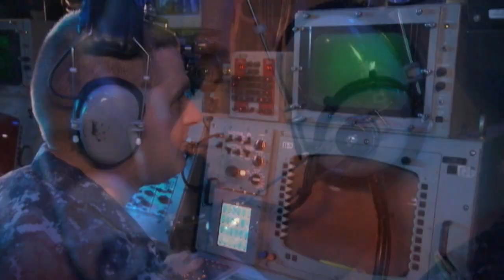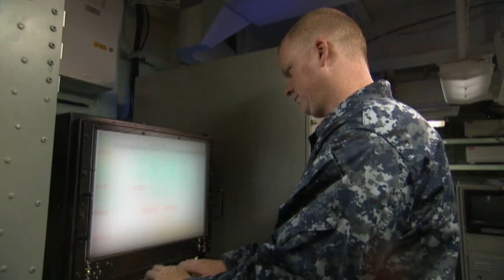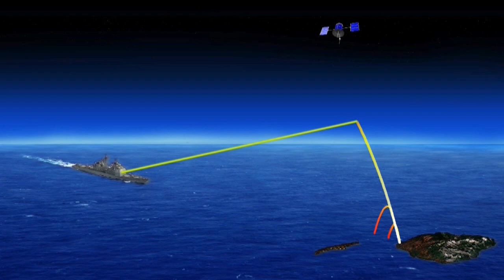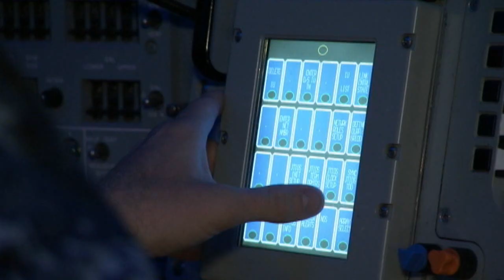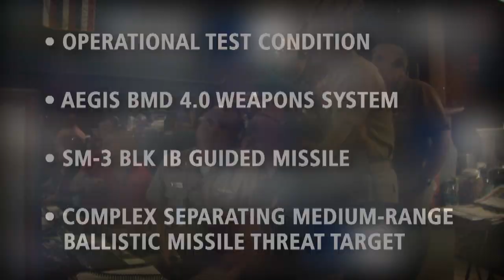Aegis BMD Stellar Raven (FTM-22) Flight Mission Success Quicklook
Aegis Ballistic Missile Defense System Completes Successful Intercept
Flight TestThe Missile Defense Agency (MDA), U.S. Pacific Command, and U.S. Navy sailors aboard the USS Lake Erie (CG 70) successfully conducted an operational flight test of the Aegis Ballistic Missile Defense (BMD) system, resulting in the intercept of a medium-range ballistic missile target over the Pacific Ocean by the Aegis BMD 4.0 Weapon System and a Standard Missile-3 (SM-3) Block IB guided missile.

At approximately 7:33 p.m. Hawaii Standard Time, Oct. 3 (1:33 a.m. EDT, Oct.4), a medium-range ballistic missile target was launched from the Pacific Missile Range Facility on Kauai, Hawaii. The target flew northwest towards a broad ocean area of the Pacific Ocean. Following target launch, the USS Lake Erie detected and tracked the missile with its onboard AN/SPY-1 radar. The ship, equipped with the second-generation Aegis BMD weapon system, developed a fire control solution and launched the SM-3 Block IB guided missile to engage the target. The SM-3 maneuvered to a point in space and released its kinetic warhead. The kinetic warhead acquired the target reentry vehicle, diverted into its path, and, using only the force of a direct impact, engaged and destroyed the target.

Program officials will assess and evaluate system performance based upon telemetry and other data obtained during the test.

This test exercised the latest version of the second-generation Aegis BMD Weapon System, capable of engaging longer range and more sophisticated ballistic missiles.

Today's event, designated Flight Test - Standard Missile-22 (FTM-22), was the fifth consecutive successful intercept test of the SM-3 Block IB guided missile with the Aegis BMD 4.0 Weapon System. Findings of operational tests, FTM-21 and 22 will support follow-on production decisions for the SM-3 Block IB guided missile.

FTM-22 is the 28th successful intercept in 34 flight test attempts for the Aegis BMD program since flight testing began in 2002. Across all Ballistic Missile Defense System programs, this is the 64th successful hit-to-kill intercept in 80 flight test attempts since 2001.

Aegis BMD is the naval component of the MDA's Ballistic Missile Defense System. The Aegis BMD engagement capability defeats short- to intermediate-range, unitary and separating, midcourse-phase ballistic missile threats with the SM-3, as well as short-range ballistic missiles in the terminal phase with the Standard Missile-2 (SM-2) Block IV missile. The MDA and the U.S. Navy cooperatively manage the Aegis BMD program.

Approved for Public Release, 13-MDA-7570 (3 Oct 13)